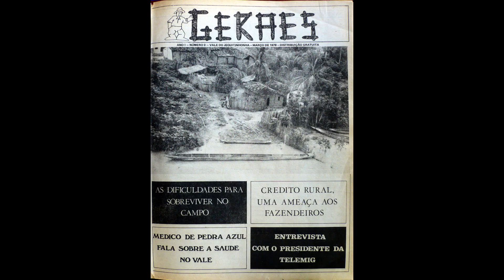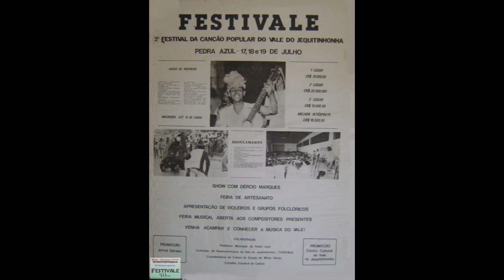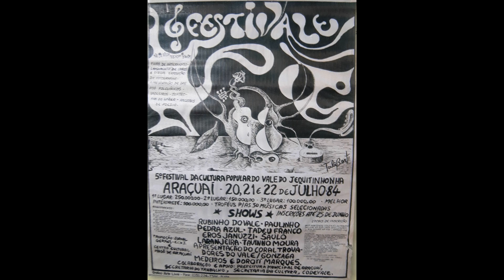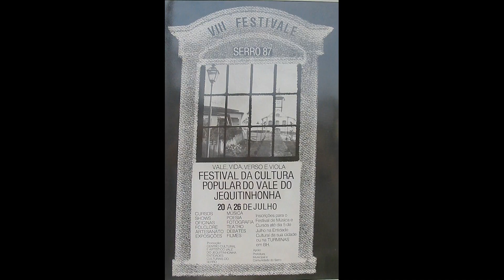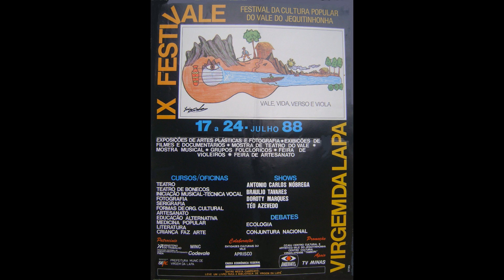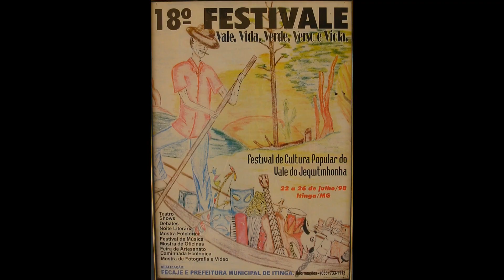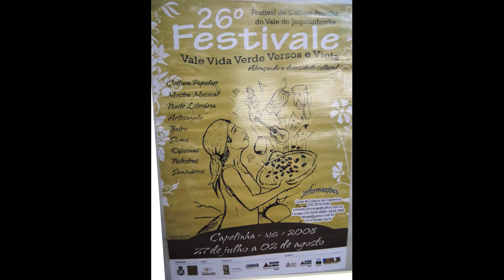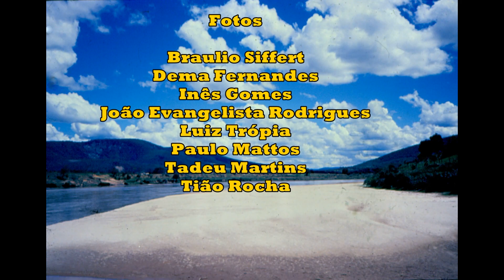40 ANOS DO FESTIVALE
25 de julho de 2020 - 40 anos do FESTIVALE.
Criado em 25 de julho de 1980, em Itaobim, o FESTIVALE é hoje um dos maiores eventos de cultura popular do Brasil. Uma semana de mergulho na cultura popular do Jequitinhonha: artesanato, música, teatro, poesia, dança, cursos e oficinas culturais. Acontece sempre no mês de julho, cada ano em uma cidade da região.